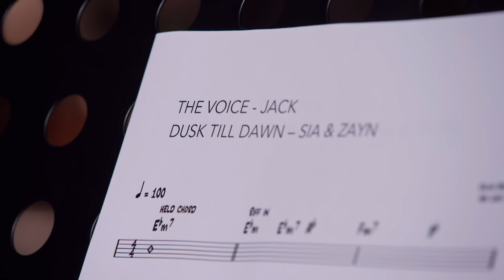This 'Got Talent' winner BLEW The Voice coaches away | Journey #331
Jack Vidgen participated in the 8th season of The Voice Australia in 2019. Check out his incredible journey from the 'Blind Auditions' to the ‘Semi-Final'.

🔻SONG LIST
00:00 Blind Audition: 'Hello' by Adele
09:33 The Knockouts: 'Love the Way You Lie' by Rihanna
12:12 The Battles: 'Say Something’ by A Great Big World and Christina Aguilera
16:53 The Lives: ‘Rise Up’ by Andra Day
21:42 The Lives: 'Dusk Till Dawn' by Zayn featuring Sia
25:43 The Semi-Final: 'You Are the Reason’ by Calum Scott